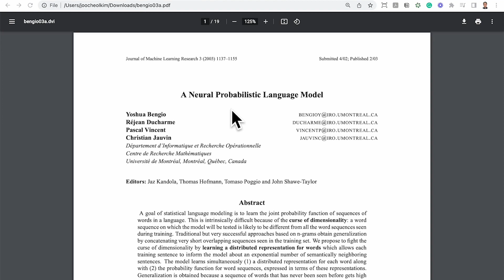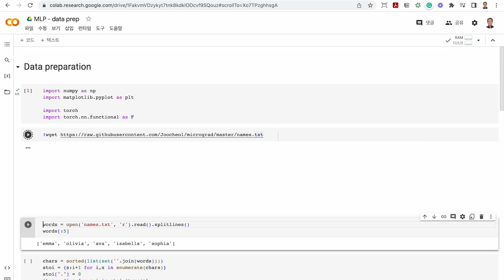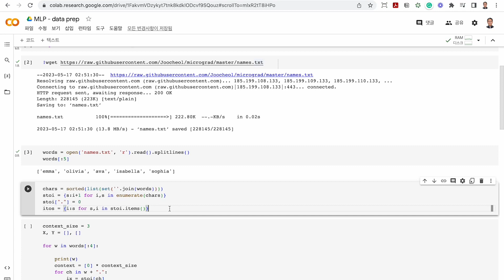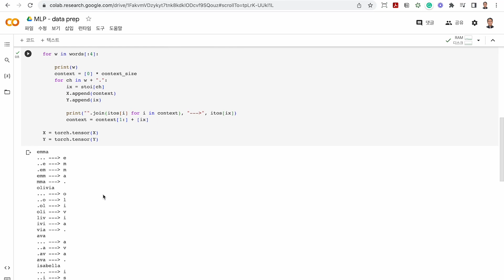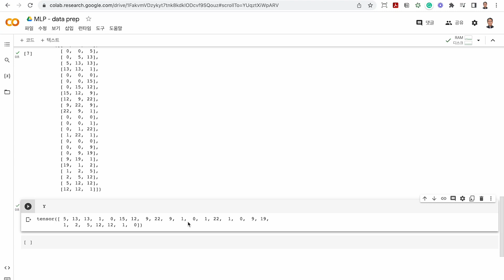Language model 1/6